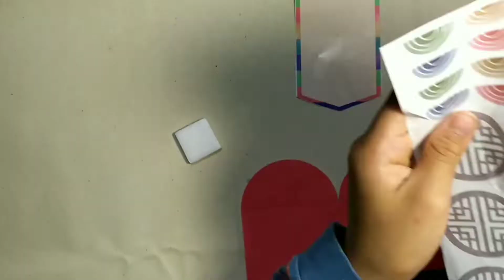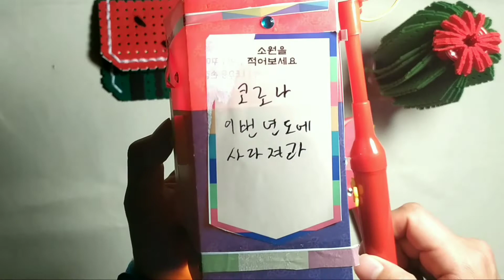엄마도 할 수 있다!! 초등학생도 할 수 있다!!청사초롱만들기 수박필통 선인장가습기 를 만들기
엄마도 애들도 손 쉽게 만들 수 있는 공예!!

경기도1인크리에이터아카데미의 지원을 받고 청사초롱만들기 수박필통 선인장가습기 를 만들기. 주식회사 펠트대장 이 상품을 제공해주었습니다. 비누질을 애듥에게 해주고 싶어도 비늘이 위험해서 체험을 못 시킨다면.. 펠트대장 카드로 안전하게 비느질 체험을 시킬 수 있습니다.

아들은 청사초롱을 만들고 ..

저는 수박필통을 만들었어요.